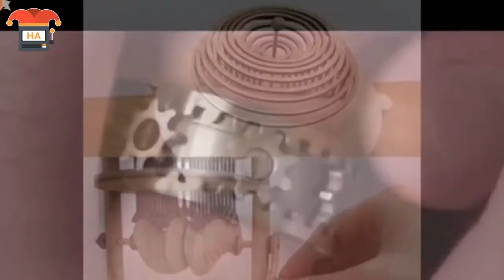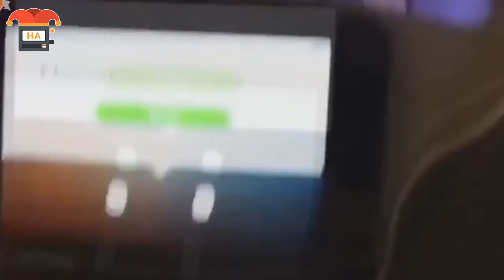Dieses Video ist zu perfekt um wahr zu sein (Satisfying!)#14